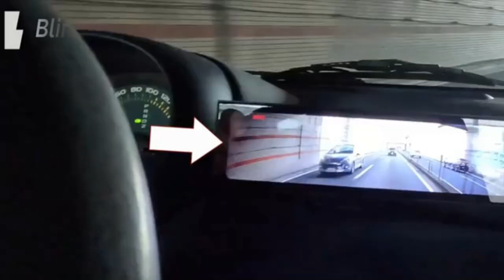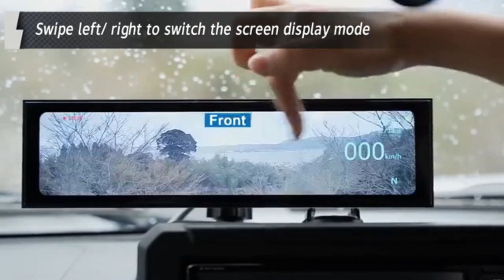Takes the darkness out of night with Next Gen Night Vision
F1.0 aperture | 1/1.8" SONY STARVIS Sensor | Blind Spot Detection System | Separate Dual Lens | 11inch Touch Screen Real-time Display